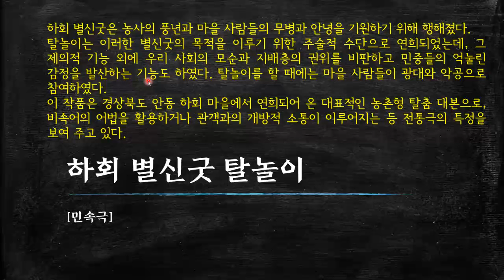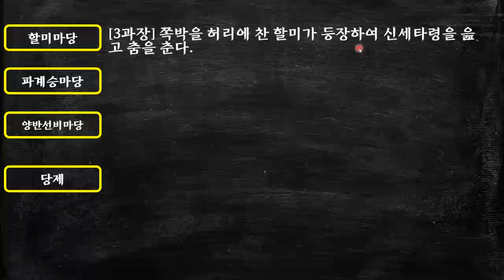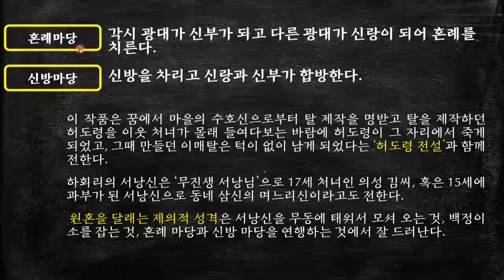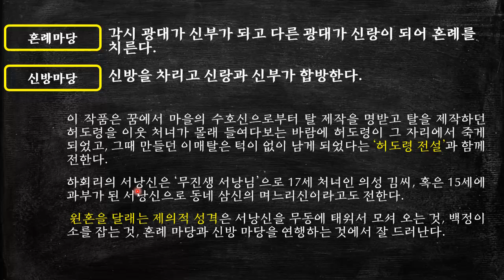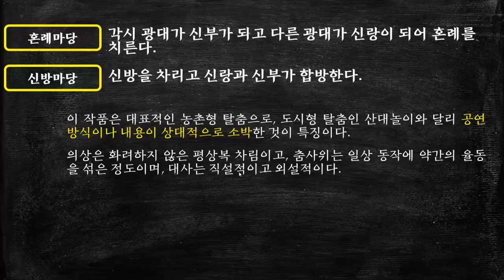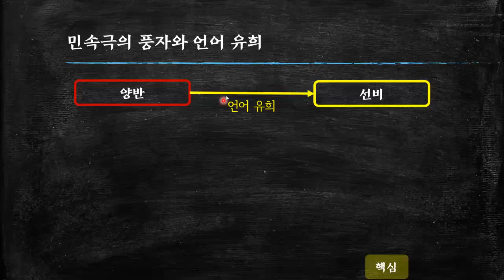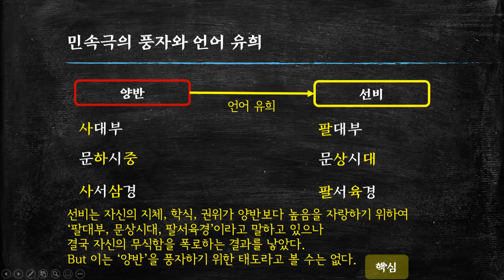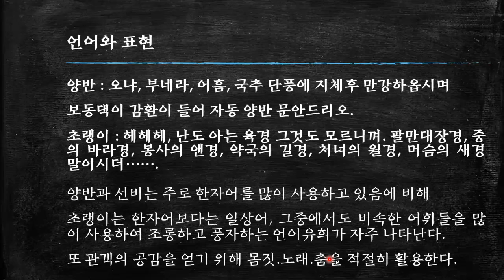하회 별신굿 탈놀이- 01 전체 줄거리 및 핵심 정리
하회 별신굿은 농사의 풍년과 마을 사람들의 무병과 안녕을 기원하기 위해 행해졌다.    [더보기를 누르세요.]

탈놀이는 이러한 별신굿의 목적을 이루기 위한 주술적 수단으로 연희되었는데, 그 제의적 기능 외에 우리 사회의 모순과 지배층의 권위를 비판하고 민중들의 억눌린 감정을 발산하는 기능도 하였다. 탈놀이를 할 때에는 마을 사람들이 광대와 악공으로 참여하였다.
이 작품은 경상북도 안동 하회 마을에서 연희되어 온 대표적인 농촌형 탈춤 대본으로, 비속어의 어법을 활용하거나 관객과의 개방적 소통이 이루어지는 등 전통극의 특정을 보여 주고 있다.

* 타임 라인 *
00:00   시작
00:10   해제
01:15   전체 줄거리
05:55   핵심 정리